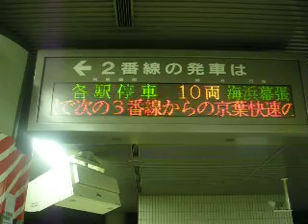JR東日本東京駅にて、京葉線205系各駅停車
JR EAST 205 Keiyo Line Local Train
Location:Tokyo Station
千ケヨ22編成(山手線からの移籍)